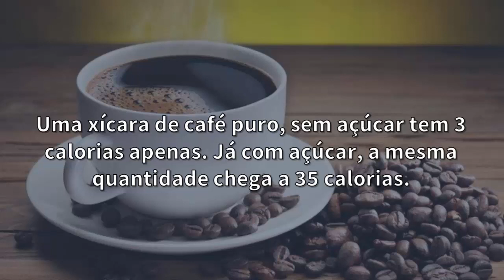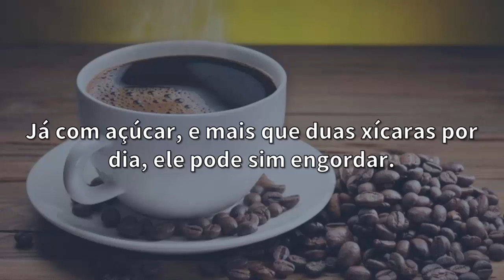Tomar Café Engorda ou Emagrece? | Pode Tomar Café Na Dieta? | Calorias do Café | Café É Termogênico?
Tomar Café Engorda ou Emagrece? | Pode Tomar Café Na Dieta? | Calorias do Café

-- "Comer e Dormir Faz Mal?" Veja!

Café Engorda ou Emagrece?

O café é uma bebida bastante popular entre os brasileiros, e é uma das bebidas mais consumidas no mundo todo.

Sendo tão consumido, existe uma dúvida na cabeça de muitos: o café engorda ou emagrece?

O que determina de o café engorda ou emagrece, é a forma como ele é preparado e a quantidade ingerida.

Uma xícara de café puro, sem açúcar tem 3 calorias apenas. Já com açúcar, a mesma quantidade chega a 35 calorias.

Mesmo com açúcar, não podemos dizer que o café é um vilão do emagrecimento, já que as calorias são baixas, se comparado ao poder de acelerar o metabolismo que essa bebida tem.

Claro, que a quantidade vai influenciar muito no ganho de peso. Se você toma café com açúcar várias vezes por dia, isso pode sim engordar.

Mas caso tome apenas 1 ou duas xícaras por dia, e mantém uma alimentação regrada, isso não vai afetar muito sua dieta.

O café tem muitos benefícios, e um deles é o efeito termogênico, que ajuda a acelerar o metabolismo. Se ingerido sem açúcar, ele pode ajudar a emagrecer.

Já com açúcar, e mais que duas xícaras por dia, ele pode sim engordar.

Gosta de café? Deixe um comentário.

É um amante do café? Tem dúvidas se tomar café engorda? Será que pode tomar café na dieta?